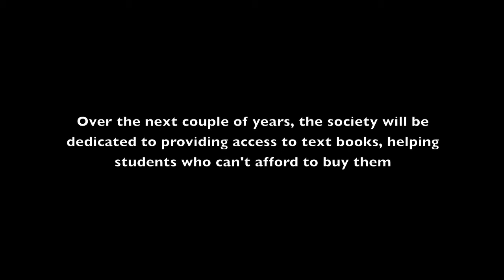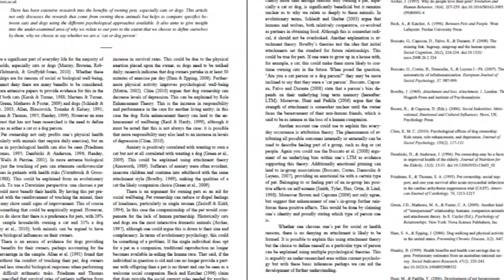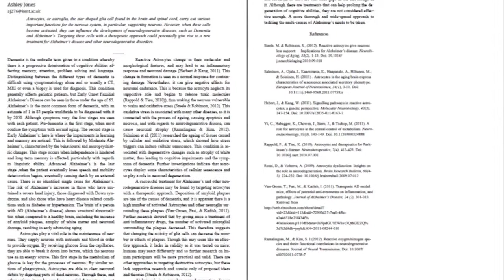RBS ESSA Bronze Finalist - The University of Kent Psychology Society